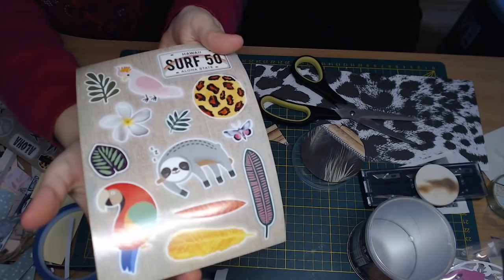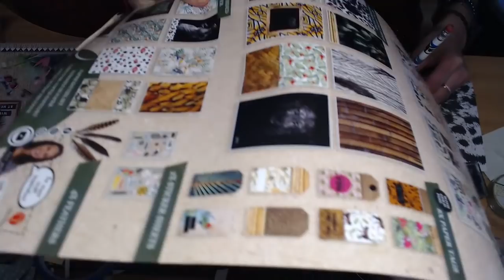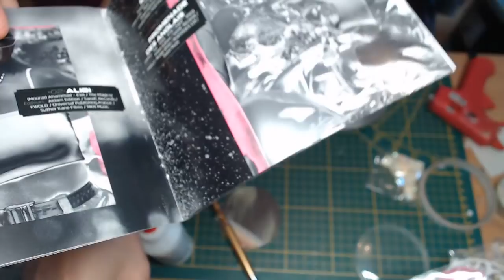TUTO DECO BOITE PRINGLES A 4 MAINS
Mon instagram
Scrapsweet230482

Scrapsweet et sa teamp